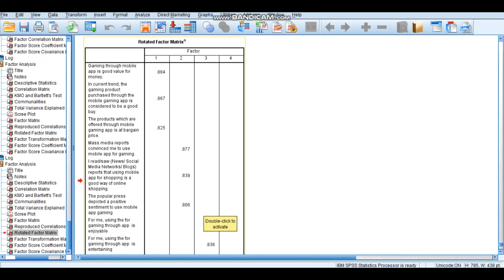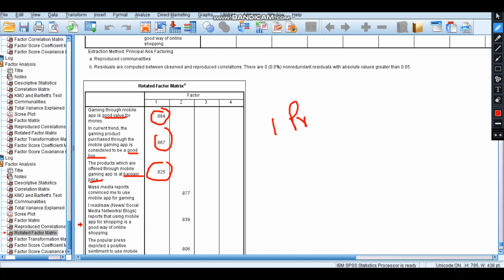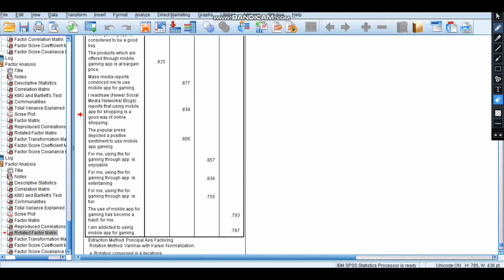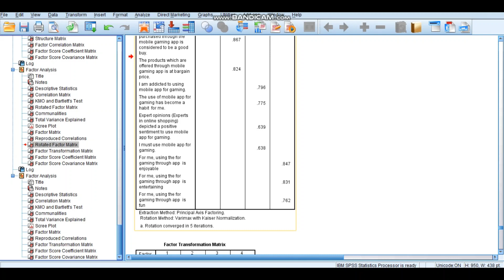Exploratory Factor Analysis: Step 5/5 Rotated Factor Matrix (Business Analytics for MBA/PGDM)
This video is to understand the Exploratory Factor Analysis: Rotated Component Matrix using SPSS in a simple and easy way. The dataset for the exploratory factor analysis can be downloaded from the